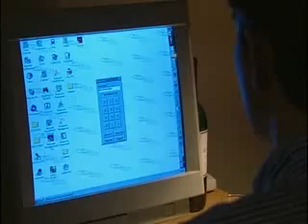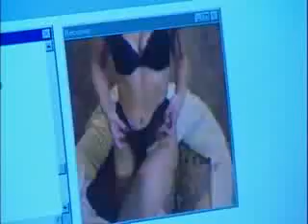3 Patterns Of Love 4 5